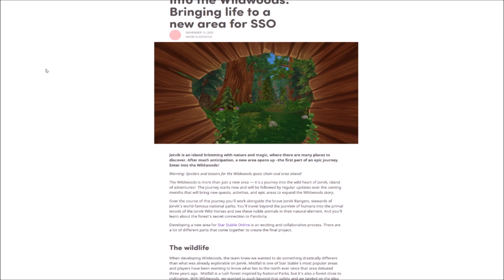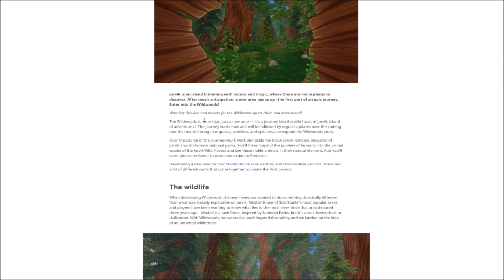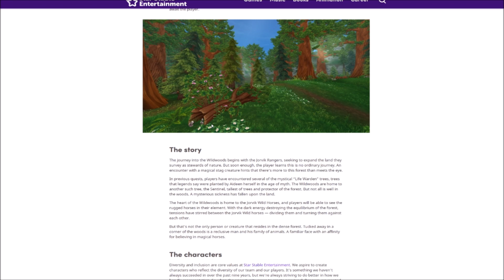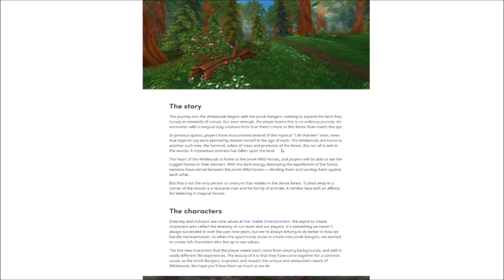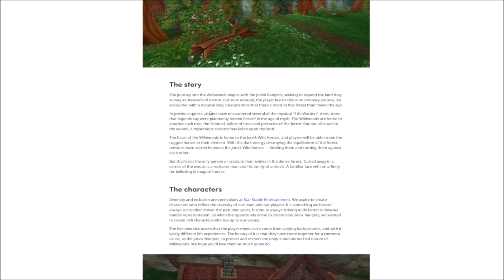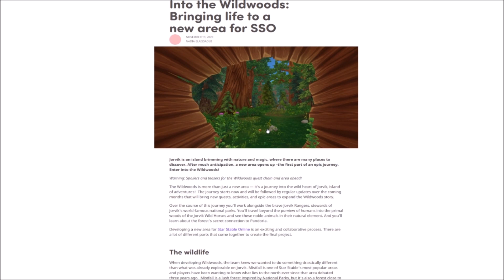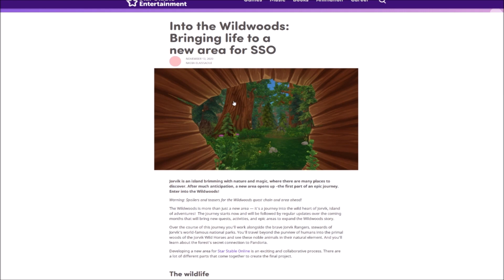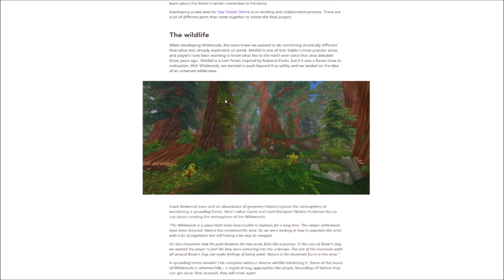Wildwoods offizieller Teaser (Dunkle Magie, Sentinel, Bären & mehr!) | Star Stable Online [SSO]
Offizieller Teaser zu vielen coolen Dingen, die uns in den nächsten Monaten in Wildwoods erwarten!